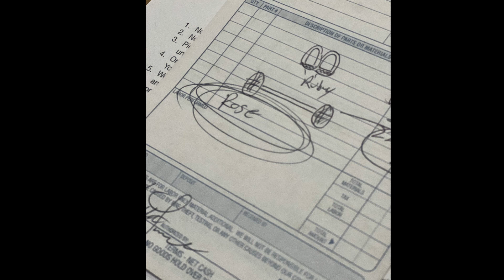In door SNOW BALL ¥ ME vs THE KIDS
In this ZEPISODE WATCH HOW I DEMOLISH THE GIRLS WHILE HAVING AN INDOOR SNOWBALL FIGHT.

Enjoy my girls Holiday performance at school Ja’Mya coming through with the Jams & Nova came through with the vocals 😍🎄🤶🏾 as we CHEERED 😫😂